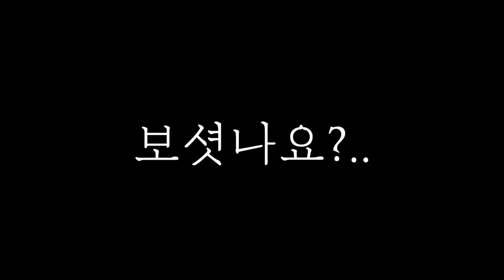내항 방파제에서 돌돔대물이 나오네요! 추자도 돌돔낚시 포인트 [캠낚세끼] / 추자도 낚시n캠핑 / caravan / camping car / Fishing / 캠핑카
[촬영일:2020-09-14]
                   (바늘) 케브라바늘 17호
                   (미끼) 뿔소라,전복